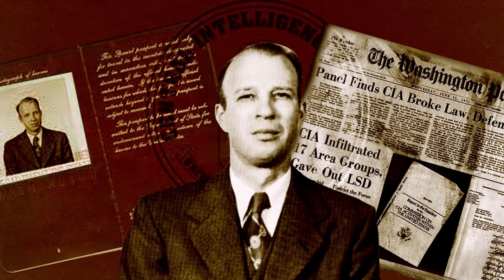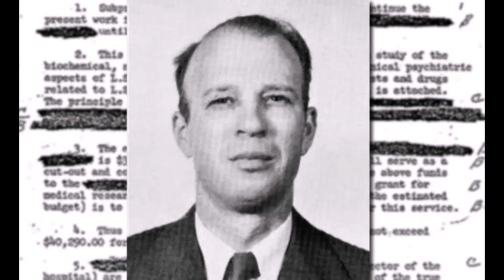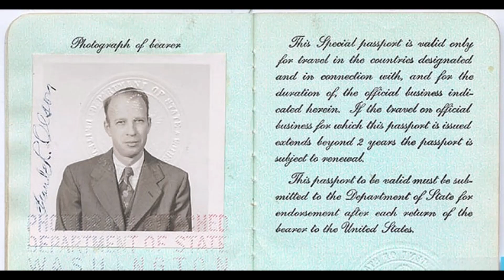Mysterious Death Case of Dr. Frank Olson | SB Creation 2021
Glass shattered high above Seventh Avenue in Manhattan before dawn on a cold November morning in 1953. Seconds later, a body hit the sidewalk. Jimmy, the doorman at the Statler hotel, was momentarily stunned. Then he turned and ran into the hotel lobby. “We got a jumper!” he shouted. “We got a jumper!”The night manager peered up through the darkness at his hulking hotel. After a few moments, he picked out a curtain flapping through an open window. It turned out to be room 1018A. Two names were on the registration card: Frank Olson and Robert Lashbrook.

Photos are collected from Google

ভিডিওটি ভালো লাগলে অবশ্যই লাইক,কমেন্ট আর শেয়ার করতে ভুলবেন না। ধন্যবাদ৷